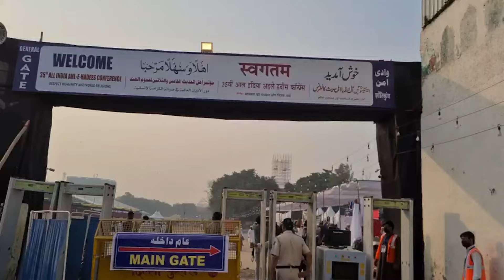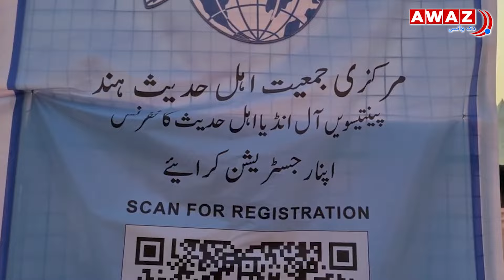مسجد نبوی کے امام نے اہل حدیث کانفرنس میں کیا کہا؟ | Imam of Masjid Nabawi on Ahl al-Hadith Conf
دہلی کے رام لیلا میدان میں جمعیت اہل حدیث کے زیر اہتمام دو روزہ کانفرنس کے آخری دن اتوار کو ملک بھر سے ہزاروں لوگوں نے مسجد نبوی کی امامت میں مغرب اور عشاء کی نمازیں ادا کیں۔ امام ڈاکٹر عبداللہ بن عبدالرحمن البیضان تشریف لے گئے۔ کانفرنس میں مقررین نے انسانیت، امن اور مختلف مذاہب کی تعلیمات پر تفصیلی خیالات کا اظہار کیا۔
On the last day of the two-day conference organized by Jamiat Ahle Hadith at Delhi's Ramlila Maidan, thousands of people from across the country offered Maghrib and Isha prayers under the leadership of Masjid Nabawi. Imam Dr. Abdullah Bin Abd al-Rahman al-Bayzan visited. Speakers in the conference expressed detailed views on humanity, peace and teachings of different religions.

اس دور میں جب خبروں کے کاروبار میں منفیت زور پکڑ رہی ہے۔ آواز - دی وائس ایک ڈیجیٹل نیوز پلیٹ فارم تعاون، باہمی وجود ،پرامن زندگی اور مذہبی رواداری کے بارے میں ہندوستان اور بیرون ملک سے مثبت کہانیاں اور خیالات پیش کررہا ہے ۔

ہمارا ماننا ہے کہ عقیدے، ذات، علاقے اور زبان کے الگ الگ ہونے  کے باوجود ، ہمارے بہت سے مشترکہ خدشات، مشترکہ چیلنجز ،مستقبل کی فکر  اورامن و امان کی خواہش   مختلف برادریوں کو متحد  کرنے  میں بہت اہم  ثابت ہو نگے ۔ ہم ہندوستان اور بیرون ملک مسلم کمیونٹی میں ترقی پسند خیالات کی حوصلہ افزائی کرتے ہیں ۔